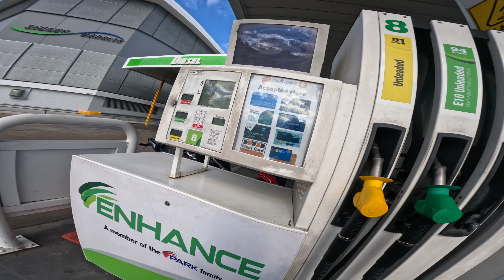Back in the game with my Yamaha R6